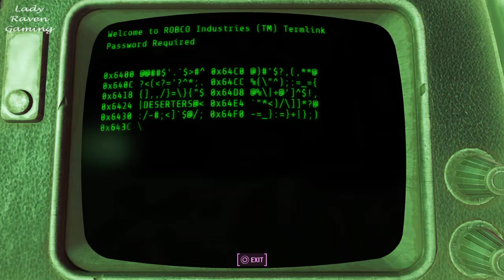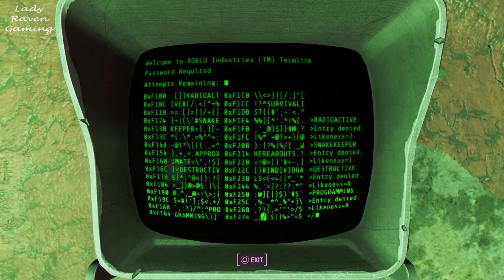Fallout 4 Boston Mayor shelter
The infamous Mayoral shelter, where the mayor of the time built a shelter for himself and his family, sparing no expense and leaving the towns people to die from radiation poisoning. Lets see how that worked out, and what goodies they left behind.